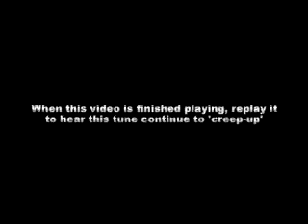Mystery of the Forever Rising Tune